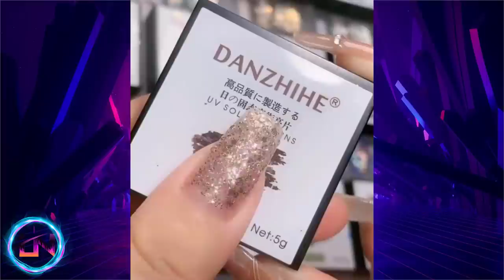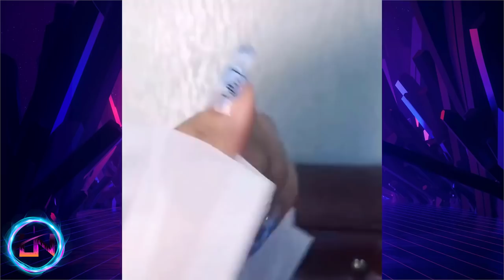🌈2 Hour Satisfying Nail Art Storytime ✨LaNa Nails ||Tiktok Compilations Special Part 2